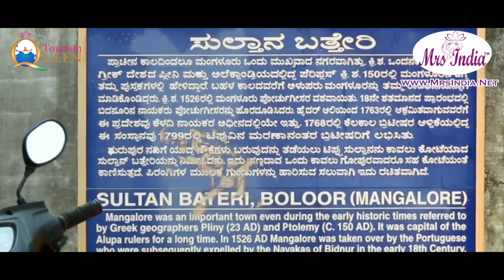Mrs India 2020 | Mangalore city | Mrs India 201920 Finalist | Tourism Queen | Mrs India 2019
Mrs India 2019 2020 Restyled by Fashion India® ,
Mrs India 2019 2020 Worlds Premium National Grand Finals will be hosted on 16-Sep-2019 at Chennai

To support your favourite Mrs India 2019 20 Finalist ,Leave your comments in comment section .

Mrs India Pageants solicit your love and support for each and every Mrs India 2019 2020 Finalist that will encourage them to live their dream so that she can be an inspiration. We request you to refrain yourself from spamming, indecent ,demeaning comments .  Any such malicious activities will be strictly prohibited.
Mrs India Pageants is committed against Cyber crimes ,Cyber Bullying and Cyber Trolling .Any such acts will have Zero Tolerance and will be subject to appropriate action .